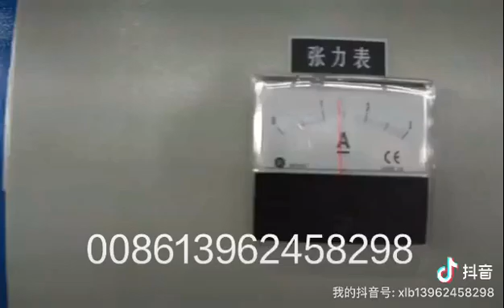50 PVC Wire Insulation Extrusion Line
50  PVC Wire Insulation Extrusion Line
1. speed: max. 650m/min
2. extrusion capacity: 80kg/h(PVC)
3. competitive price
-- More details, please add me online by WhatsApp or Wechat: 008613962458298, Andy Xie